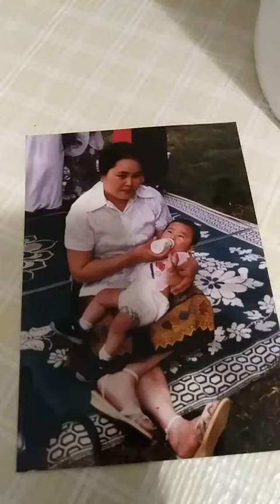Cov yuav poj niam coob puas yog tsaus ntuj yus tus kwv tawm yus tuaj ho